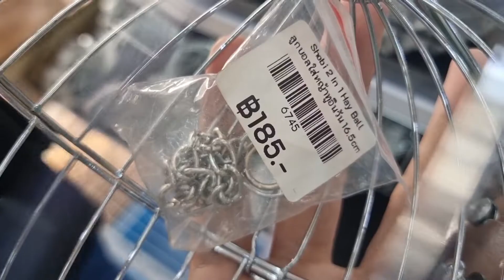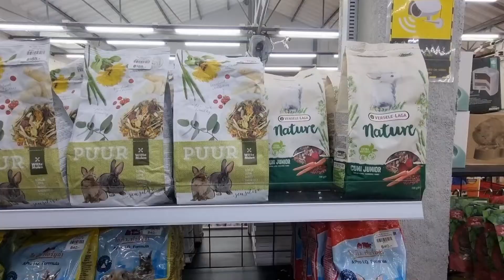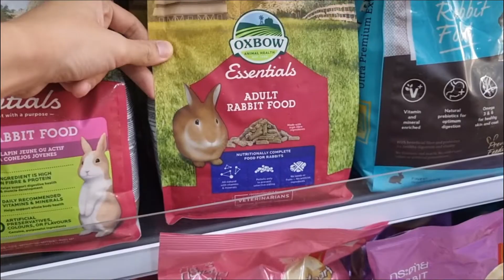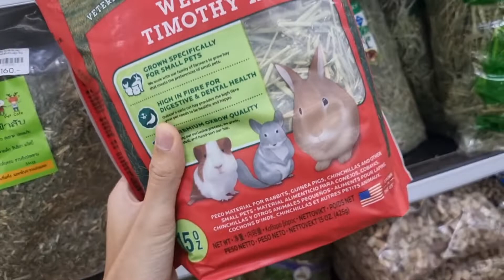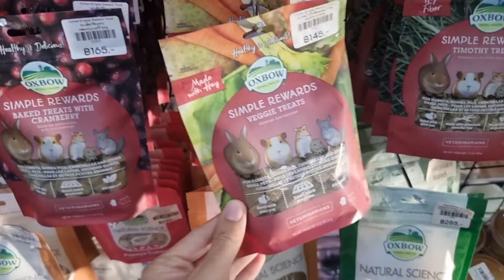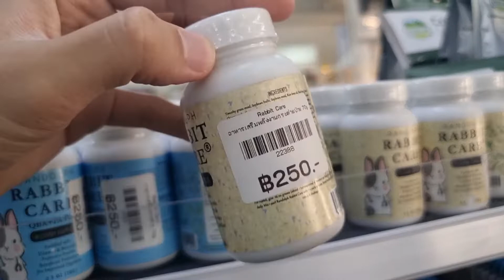เลี้ยงกระต่ายตัวแรก ซื้อของใช้สำหรับกระต่าย พร้อมแล้ว ลุย!! | Have a boh day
กระต่ายตัวแรก เตรียมของใช้ของกินก่อนรับมาเลี้ยง ไปซื้อของใช้จำเป็นสำหรับกระต่ายกันดีกว่า